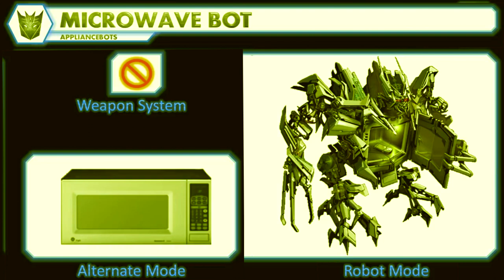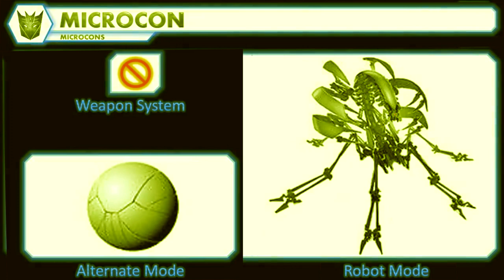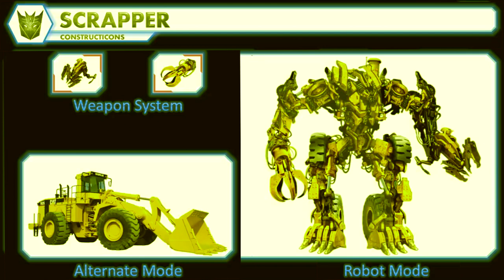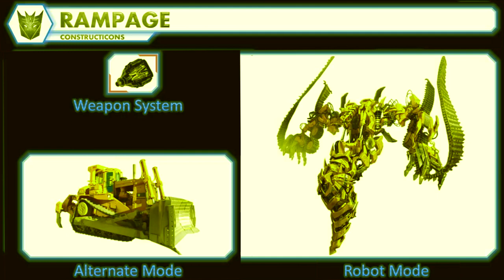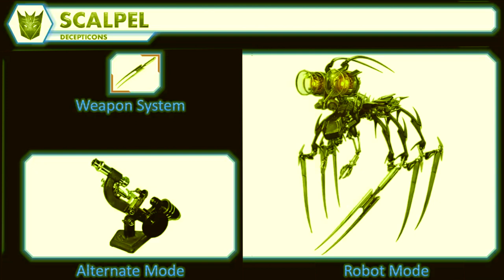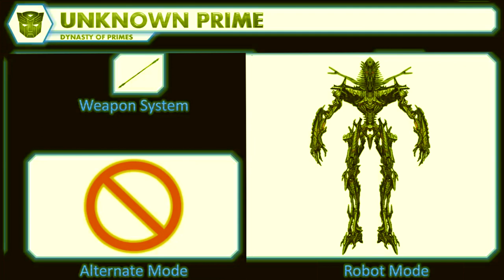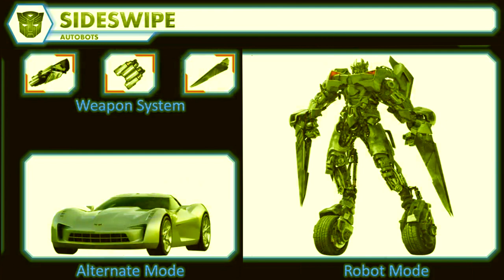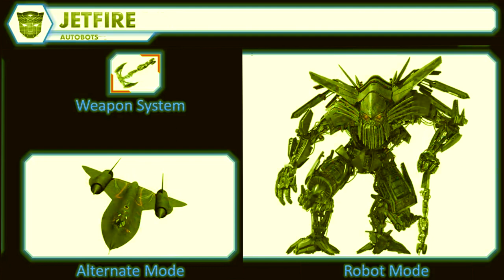Transformers Revenge of The Fallen Characters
In this video you can get acquainted with the characteristics and weapons Transformers.

Autobots:
Optimus Prime
Jetpower Optimus Prime
Ironhide
Ratchet
Bumblebee
Sideswipe
Jolt
Skids
Mudflap
Arcee
Chromia
Elita-One
Jetfire
Wheelie

Decepticons:
The Fallen
Megatron
Starscream
Soundwave
Ravage
Scalpel
Grindor
Scorponok
Sideways
Alice
Hatchling
Bonecrusher Imposter
Protoform

Microcons:
Microcon
Reedman

Insecticons:
Insecticon
Scalpel's Assistant
Scalpel's Assistant

Appliancebots:
Blender Bot - Cuisinart BFP-703CH SmartPower Duet Blender/ Food Processor
Stand Mixer Bot - Cuisinart SM-70 7 Quart Stand Mixer
Ejector - Dualit Toaster
CISCO Aironet Bot - Cisco WRT610N Wireless Router
Dyson Vacuum Cleaner Bot - Dyson DC25
Microwave Bot - GE JEM31SF Spacemaker II Microwave Oven
Cappuccino Bot - Nespresso EN660 Lattissima by De'Longhi
Garbage Disposal Bot - Insinkerator Badger 1 Garbage Disposal
Waffle Iron Bot - Cuisinart WMR-CA Waffle Maker

Constructicons:
Demolishor
Scavenger
Scrapper
Hightower
Unknown Shovel (Buckethead)
Scrapmetal
Mixmaster
Overload
Rampage (Red)
Rampage/ Skipjack (Yellow)
Payload
Long Haul
Devastator